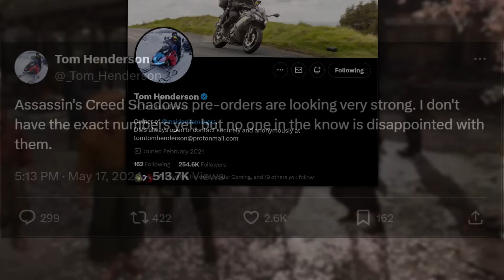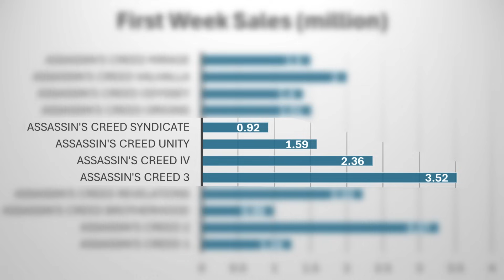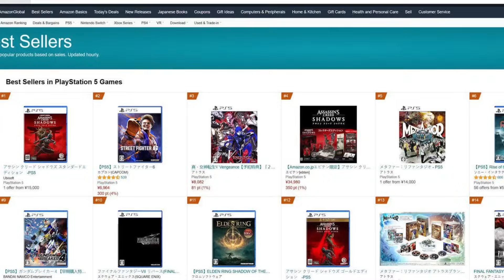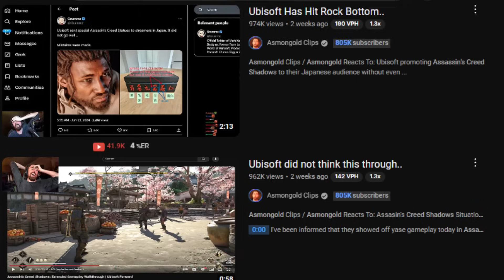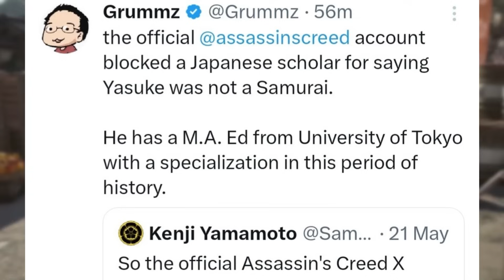This Is Why Assassin’s Creed Shadows Will Be A Success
So we of course all know that later this year, Assassin's Creed Shadows will be released. But thinking of it now, will Assassin’s Creed Shadows be a success in terms of pure sales. I believe it will be, and this is why...

0:00 - Intro
1:41 - The RPG Genre
3:10 - Eastern Asia
4:47 - Gameplay Seems Promising
6:32 - “There’s no such things as bad publicity”
10:50 - Outro

Assassin's Creed is an open-world, action-adventure, and stealth game franchise published by Ubisoft and developed mainly by its studio Ubisoft Montreal using the game engine Anvil and its more advanced derivatives. Created by Patrice Désilets, Jade Raymond, and Corey May, the Assassin's Creed video game series depicts a fictional millennia-old struggle between the Order of Assassins, who fight for peace and free will, and the Knights Templar, who desire peace through order and control. The series features historical fiction, science fiction, and fictional characters intertwined with real-world historical events and historical figures. In most games, players control a historical Assassin while also playing as an Assassin Initiate or someone caught in the Assassin–Templar conflict in the present-day framing story. Considered a spiritual successor to the Prince of Persia series, Assassin's Creed took inspiration from the novel Alamut by the Slovenian writer Vladimir Bartol, based on the historical Hashashin sect of the medieval Middle East.